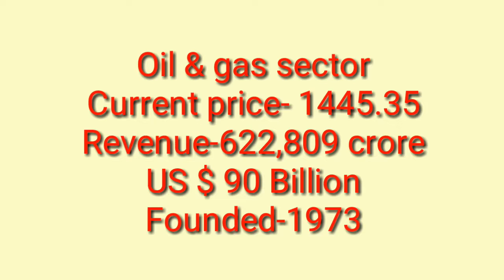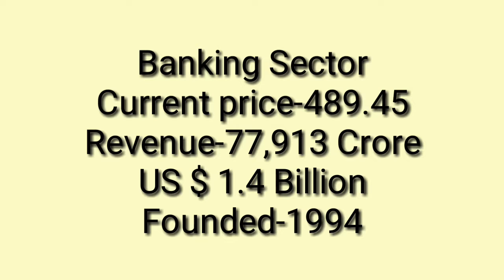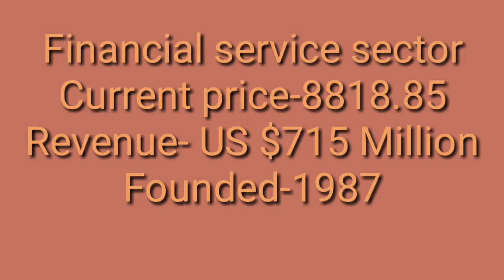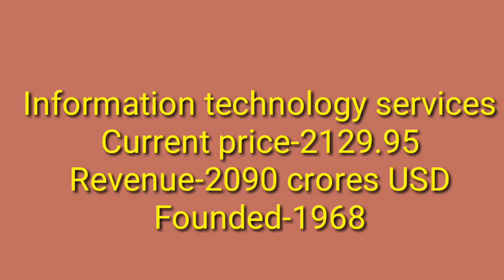TOP 10 STOCKS 2019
Top 10 stocks Indian stock market